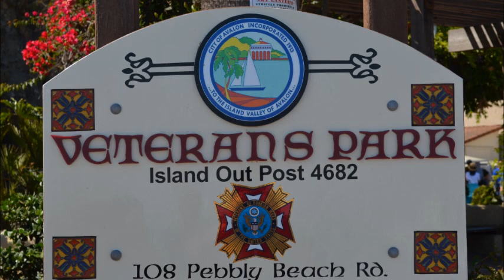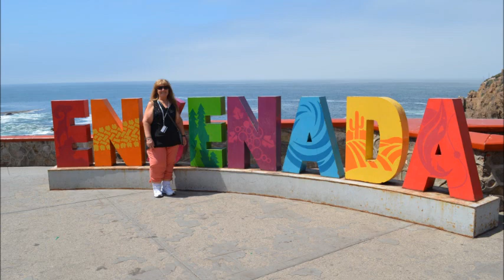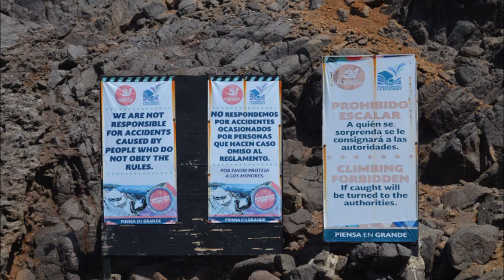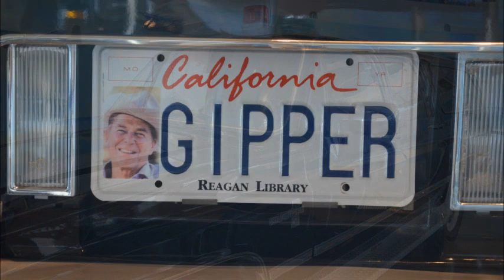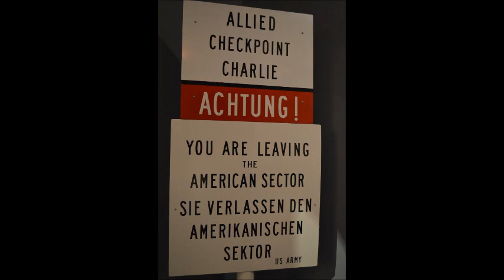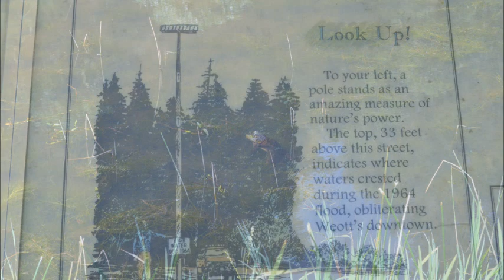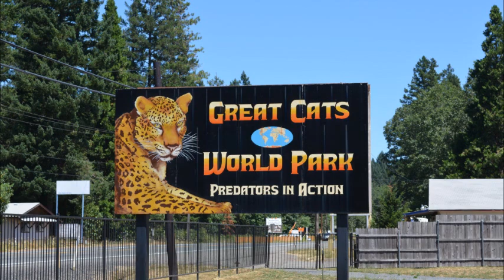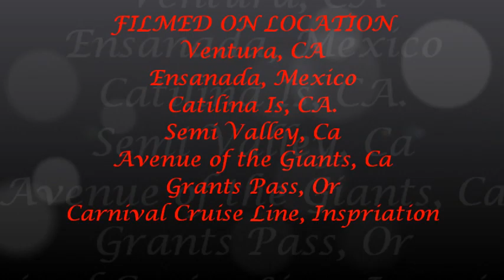Mike and Dianne's Fabulous Vacation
Mike and Dianne's Fabulous Vacation, picture show.